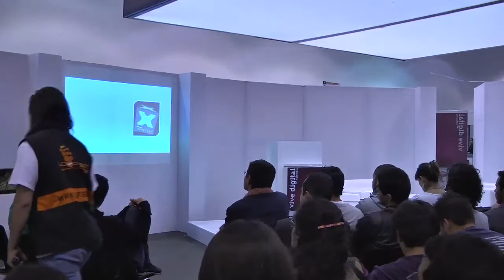Juan Carlos Ruiz Pacheco, Microsoft: Videojuegos como negocio en Windows 8 y Windows Phone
Review Track de las oportunidades de negocio y las diferentes alternativas que ofrece Microsoft para este tipo de aplicaciones.